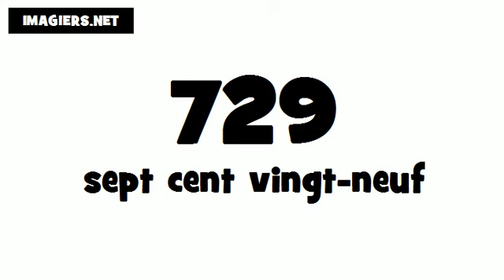Comment prononcer # 729